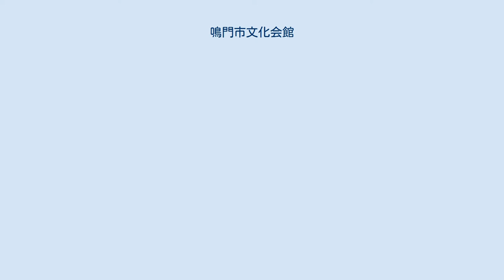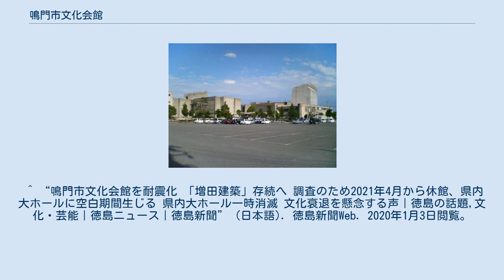鳴門市文化会館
鳴門市文化会館（なるとしぶんかかいかん）は、徳島県鳴門市撫養町南浜にある多目的ホールを中心とした文化施設。
公共建築百選・日本におけるモダン・ムーブメントの建築選定。
 ^ “連載「保存か解体か鳴門に残る増田建築」▶１１ 文化会館（下）命削った「壮大な墓」｜文化・芸能｜PICKUPニュース｜徳島新聞” (日本語). 徳島新聞Web. 2020年1月3日閲覧。
 ^ “第九永遠なり～鳴門初演100年｜徳島新聞” (日本語). 徳島新聞Web. 2020年1月3日閲覧。
 ^ “鳴門市文化会館など３棟 ドコモモ選定建築に｜徳島の話題｜徳島ニュース｜徳島新聞” (日本語). 徳島新聞Web. 2020年1月3日閲覧。
 ^ “鳴門市文化会館の在り方検証する庁内組織が発足、初会合｜徳島の話題,文化・芸能,政治・行政｜徳島ニュース｜徳島新聞” (日本語). 徳島新聞Web. 2020年1月3日閲覧。
 ^ “鳴門市文化会館を耐震化 「増田建築」存続へ 調査のため2021年4月から休館、県内大ホールに空白期間生じる 県内大ホール一時消滅 文化衰退を懸念する声｜徳島の話題,文化・芸能｜徳島ニュース｜徳島新聞” (日本語). 徳島新聞Web. 2020年1月3日閲覧。
 ^ “【社説】鳴門市文化会館 免震工法で休館の回避を ｜社説｜徳島新聞” (日本語). 徳島新聞Web. 2020年1月3日閲覧。